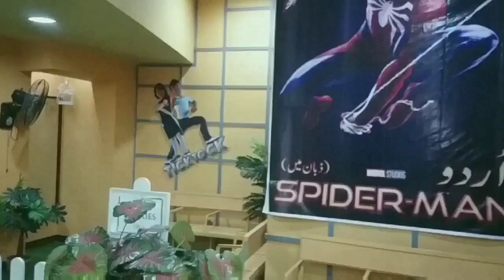Ramchand Pakistani Movie Review | Nandita Das, Rashid Farooqui, Syed Fazal | Mehreen Jabbar | 2008